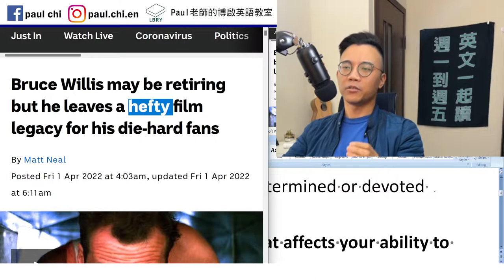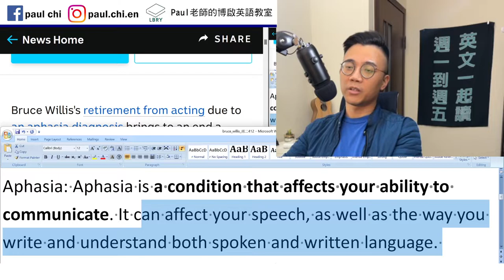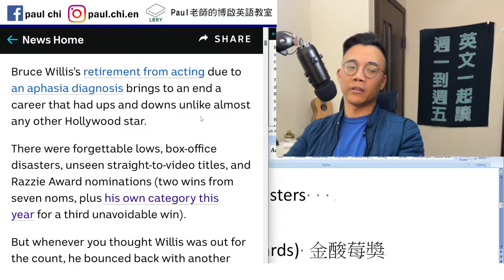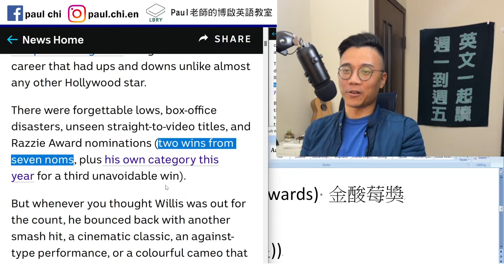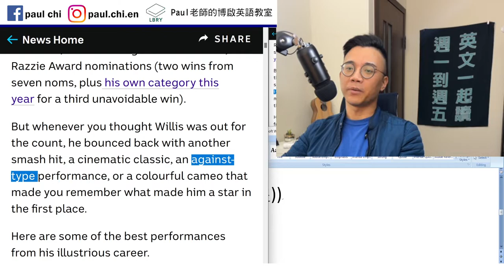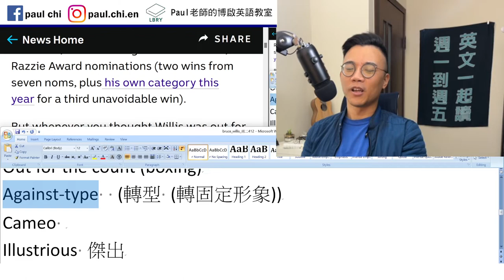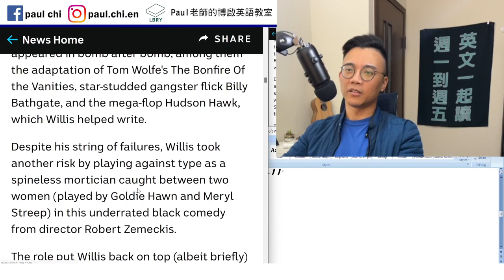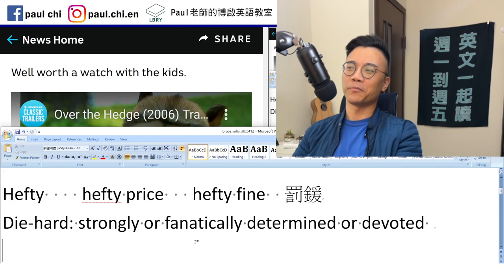【免費英文課 episode 412】die-hard 是什麼？ 你會不會不知道 布魯斯威利 是誰...?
Notes:

Hefty    hefty price   hefty fine  罰鍰
Die-hard: strongly or fanatically determined or devoted

Aphasia: Aphasia is a condition that affects your ability to communicate. It can affect your speech, as well as the way you write and understand both spoken and written language. Aphasia typically occurs suddenly after a stroke or a head injury.

Ups and downs    box-office disasters
Straight-to-video
Razzie Award (Golden Raspberry Awards) 金酸莓獎
Out for the count (boxing)
Against-type  (轉型 (轉固定形象))
Cameo
Illustrious 傑出

LBRY: Paul老師的糟糕英語教室